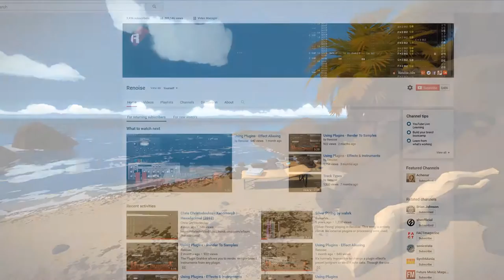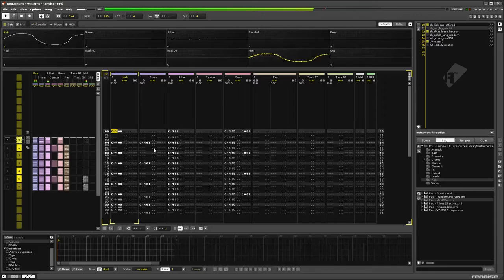The Witness - Learning & Attitude (No Spoilers)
In The Witness, the player learns to teach themselves what the correct answers are. The concepts that enable this are so innately understood by the player that they're able to discover everything on their own.